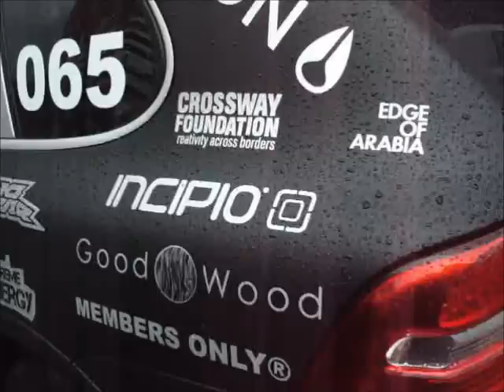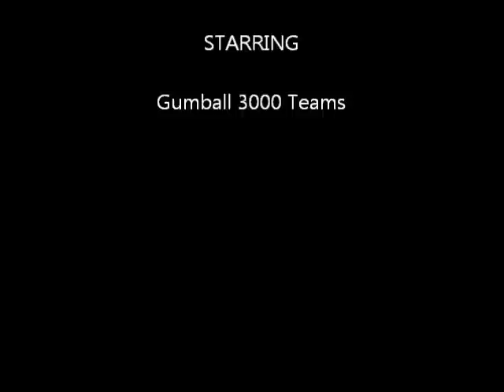Gumball 3000 - London 2011 Part 1